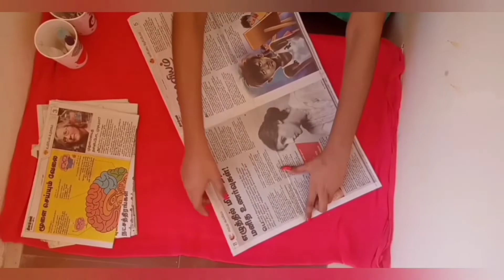🚲3 wheeler pen stand🚲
News paper cycle#
colourful cycle#